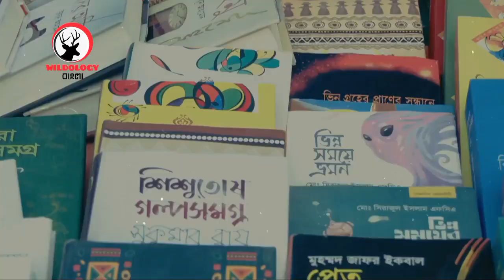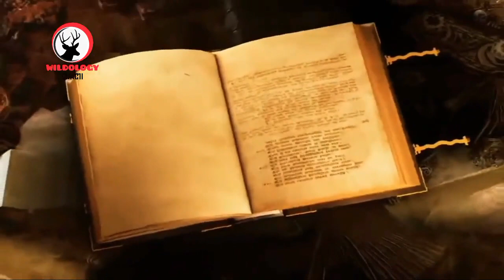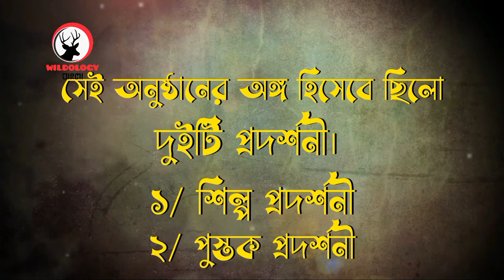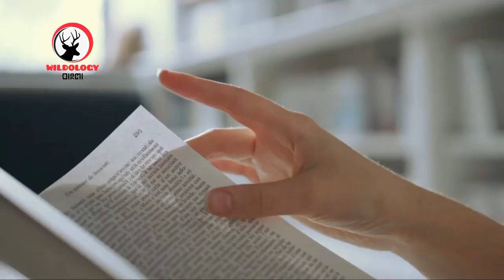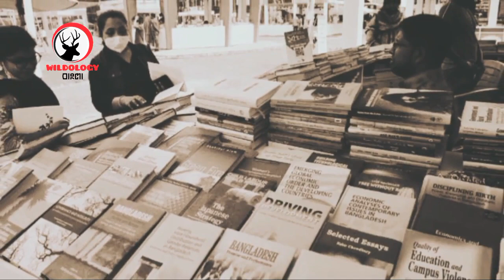পৃথিবীতে বইমেলার শুরুর ইতিহাস | History Of Book Fair | Wildology Bangla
পৃথিবীতে বইমেলা শুরুর ইতিহাস | History Of Book Fair | Wildology Bangla

বইমেলা শব্দটি শুনলেই আমাদের চোখের সামনে ভেসে ওঠে বাংলা একাডেমি আয়োজিত অমর একুশে গ্রন্থমেলা। তবে বাংলাদেশ ছাড়াও পৃথিবীর বহু দেশেই বইমেলার আয়োজন করা হয়ে থাকে। কিন্তু আপনি কি জানেন, পৃথিবীতে বইমেলা শুরু হলো কিভাবে? ভারতীয় উপমহাদেশেই বা কিভাবে বইমেলার প্রচলন ঘটে? সুপ্রিয় দর্শক, Wildology Bangla -র এই পর্বে পৃথিবীতে বইমেলার শুরুর ইতিহাস সম্পর্কে বিস্তারিত আলোচনা করা হয়েছে।

Track Name. Cinematic Piano

This channel may use some copyrighted materials without specific authorization of the owner  but content use here falls under the "Fair Use" Copyright Disclaimer under section 107 of the Copyright Act  1976, allowance is made for "fair use"  for purposes such as criticism, comment, news reporting, teaching, scholarship and research.